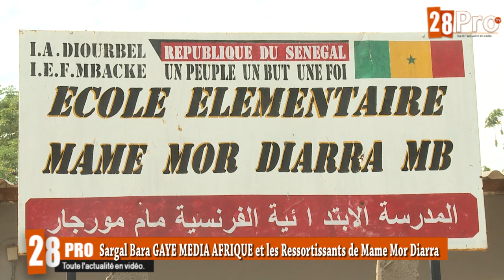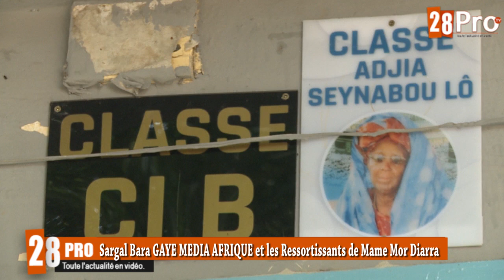EDUCATION: Les ressortissants et Bara GAYE Média Afrique ont réfectionné l'école Mame Mor Diarra